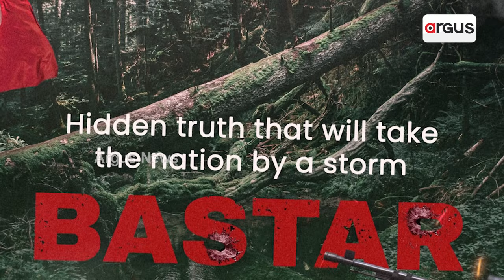Adah Sharma On Reports Of Her Buying Sushant Singh Rajput's House! Know Adah's Reaction On It